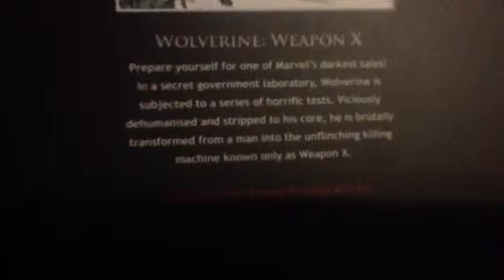Graphic Novels Collection Issue 45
45. Wolverine Weapon X